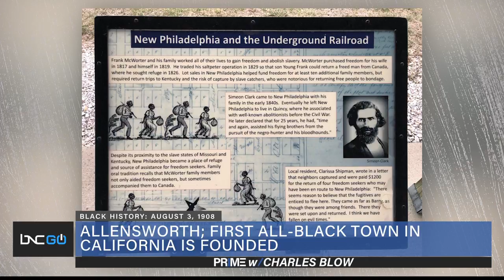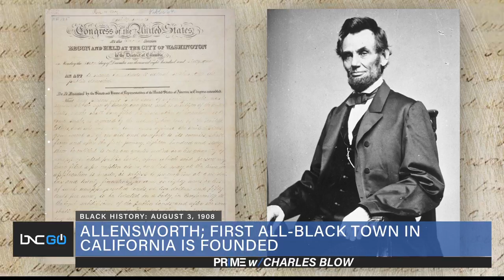This Day in Black History: First All-Black Town in California Is Founded in 1908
On this day in Black history in 1908, the first all-Black town in California was founded by Colonel Allen Allensworth.

Allensworth’s mission was for the 800-acre settlement to be completely financed, governed and operated by Black people. He was the first African American to reach the rank of lieutenant colonel in the army. Allensworth had such a great reputation that some people even purchased land to support his vision of Black autonomy.

The project had some success as it hosted the state's first Black school district. In 1976, it was transformed into a 240-acre state park.